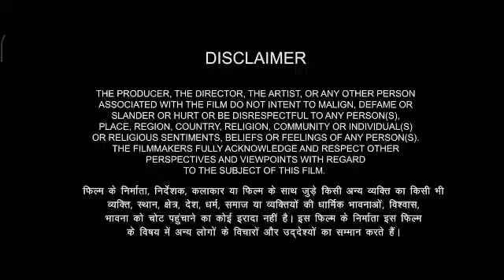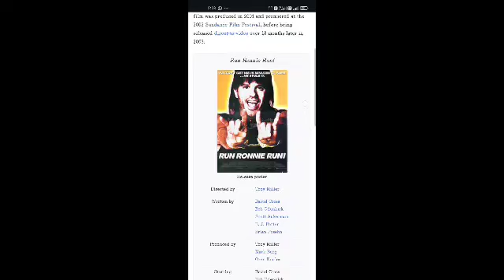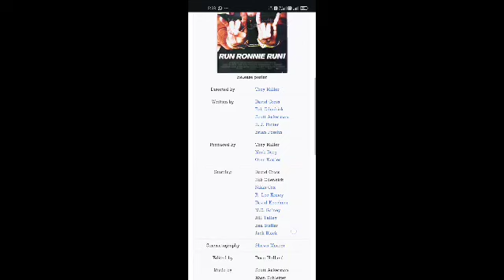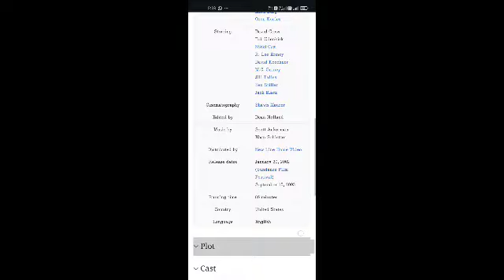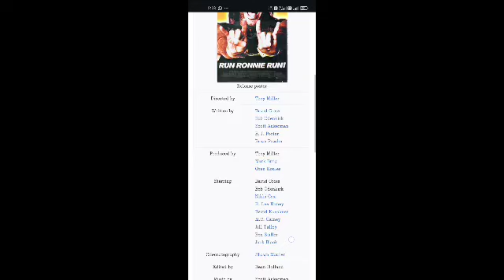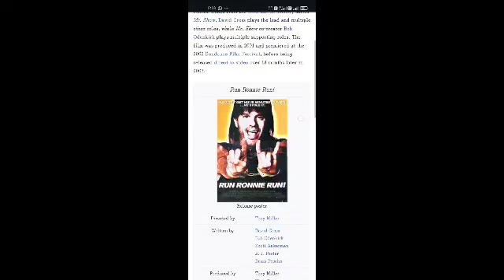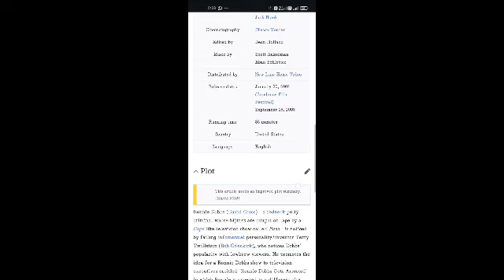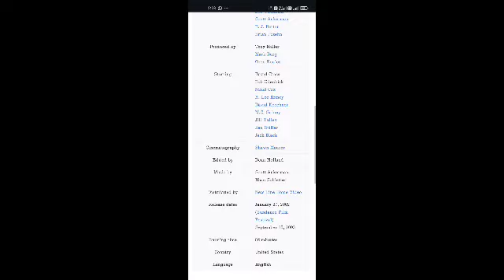Run Ronnie Run Full Movie Facts And Review | David Cross / Bob Odenkirk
In this video, we're going to explore some interesting facts and share our thoughts on a movie Run Ronnie Run